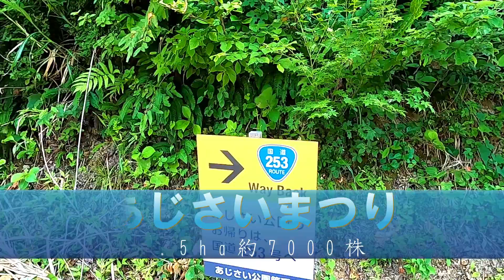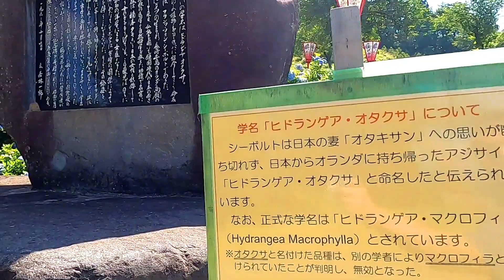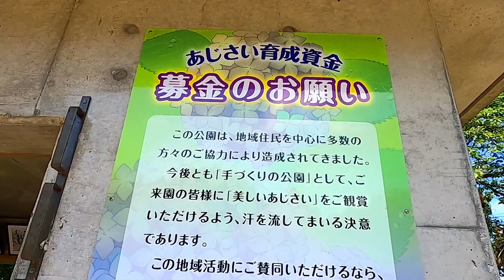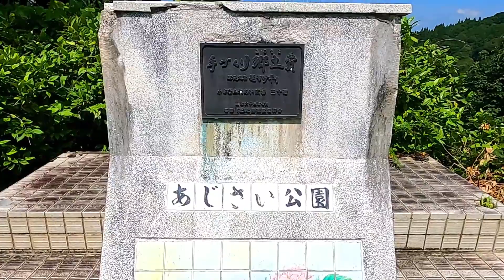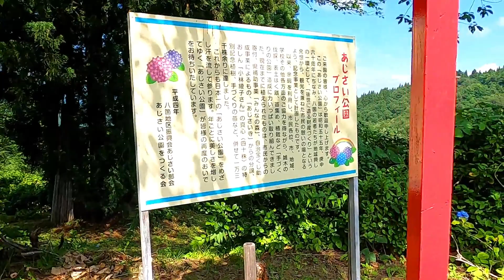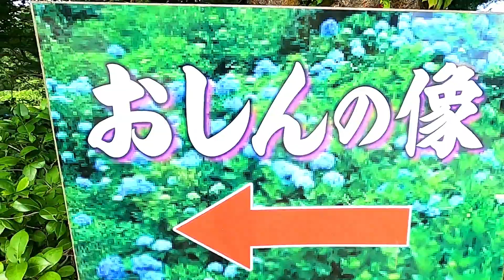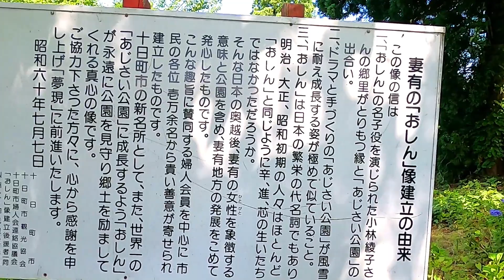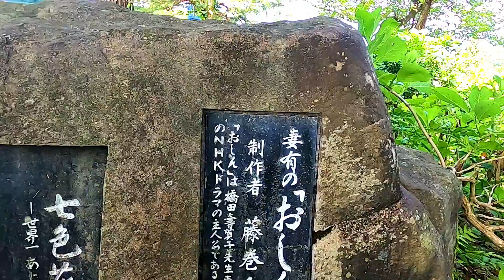十日町市あじさい公園【あじさいまつり2022】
新潟県十日町市八箇戊235番地（落之水）
あじさい公園です。
あじさいまつりは7月上旬～下旬にかけて
開催されます。